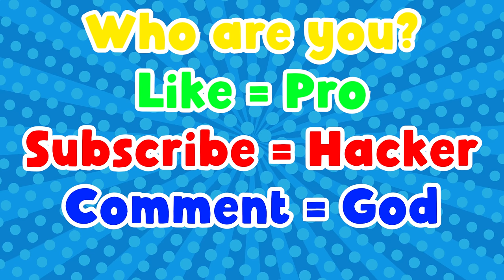NOOB vs PRO vs HACKER | Mad Medicine | With Oggy And Jack | Rock Indian Gamer